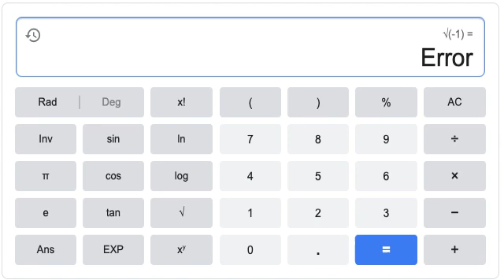whats the square root of -1?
i know i didn't really upload today, so here's this random skit i did